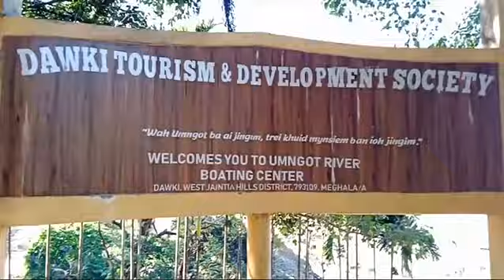Exploring To Umngot River Dawki Part 1| West Jaintia Hills | India Bangladesh border|Nov. 10-12/2022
Rimchamsoa ia NENGMINJA TV channel ona rebagipa sakantikon. Ia  channel o anga mongsongbate songo noko ba mondolio maiba maniarang dongode uarangko video shoot kae ia  channelo mesokatna ine NENGMINJA TV Ko bimung done tariaha. Ripengrang ia angni channel ko dalbatatna ba apbatatna bikatbatatna nasimangni dakchakaniko nanga, uni gimin Videos ko namnikode LIKE kae aro subscribe kae Belt icon ko sikdepabo jedakode gital video rangko upload kajoko notification sokbae gital gital videoko nisona man'gen. Mittela sakantikon